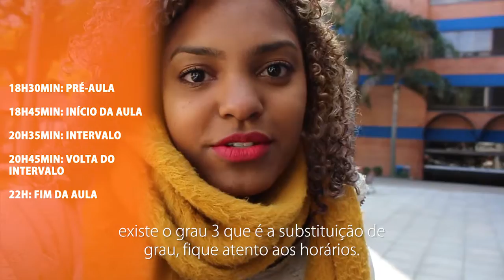Confira dicas para começar bem o semestre - College Week